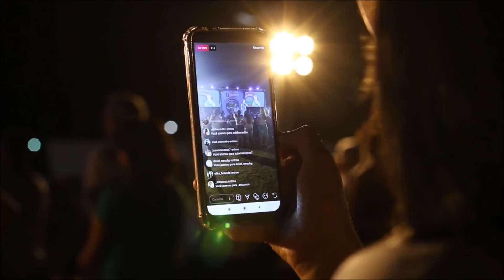utiliza tus redes sociales para hacer mas feliz la navidad de los tuyos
No te ha pasado? que chateas a diario con personas al otro lado del mundo, tienes cientos o miles de amigos con los que intercambias noticias, fotografías, videos etc, y a tu familia muchas veces, no la tienes agregada en las plataformas que utilizas, mucho menos te comunicas con ese tio, tia, primo, prima o cualquier familiar que vive en tu misma ciudad, haz algo diferente, utiliza tus redes sociales para hacer mas feliz la navidad de los tuyos, ej. agrega a tu abuelito a Whatsapp, si no lo tienes y envíale un mensaje navideño de cariño, se pondrá feliz, porque no lo espera de ti y así con el resto de la familia